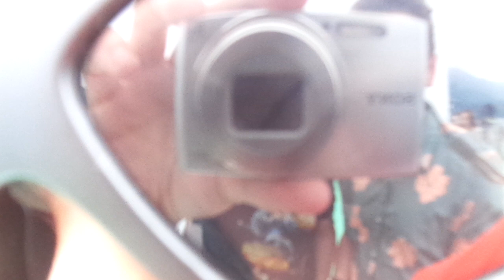A RIVER CRUISE ON LAKE ASHI IN JAPAN